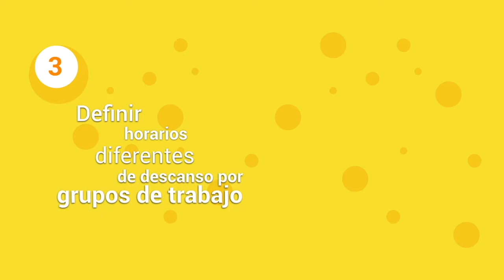Bioseguridad Instituto SINCHI